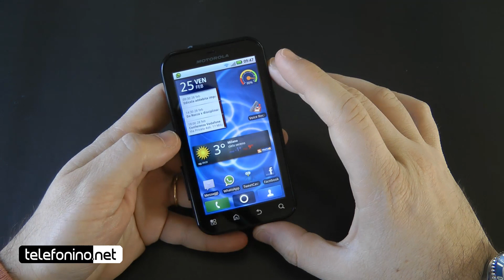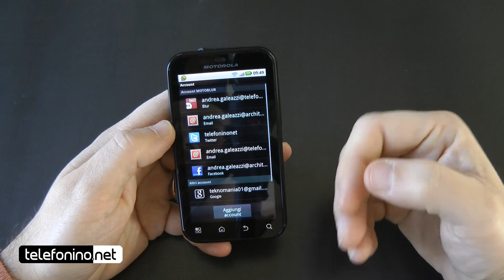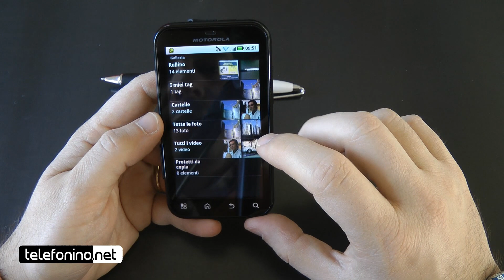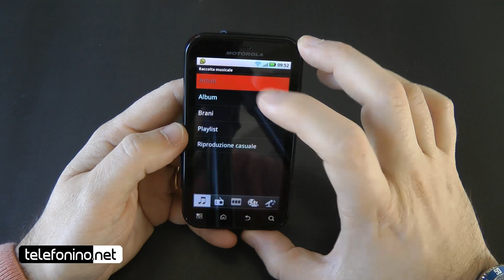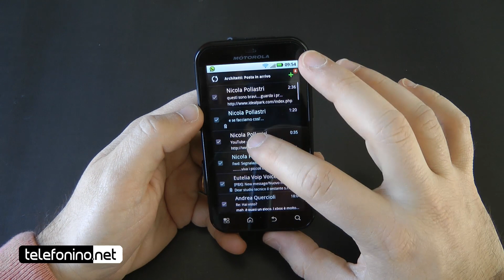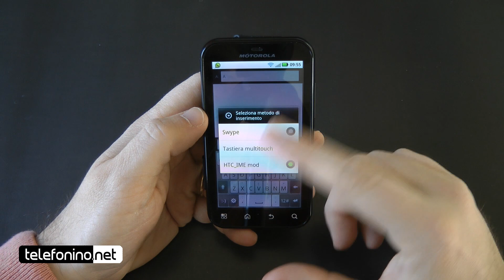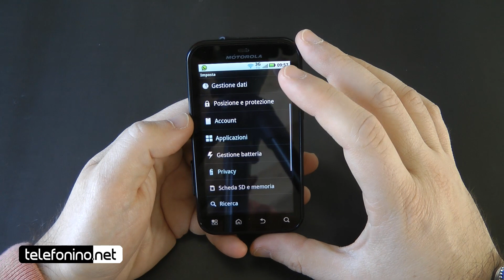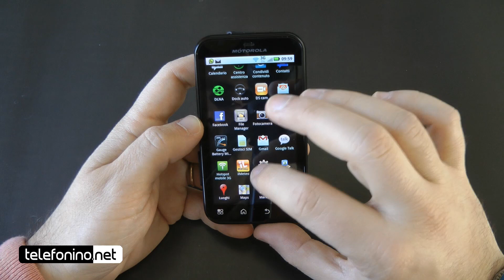Motorola Mb525 Defy videoreview da Telefonino.net